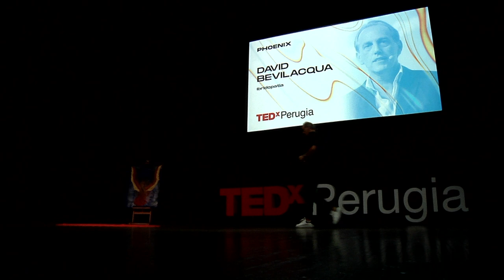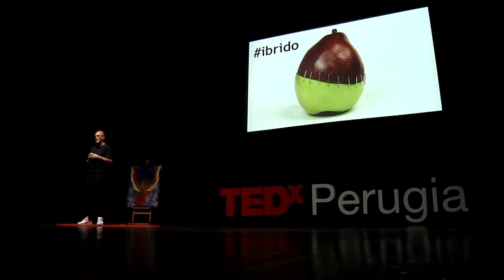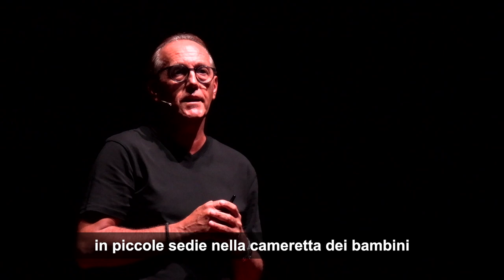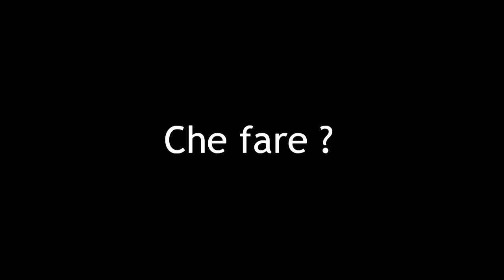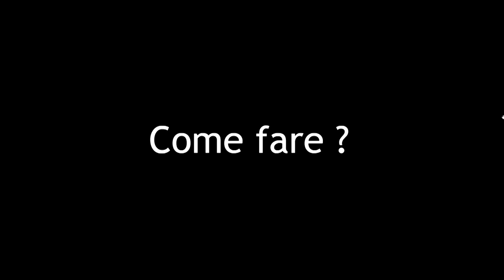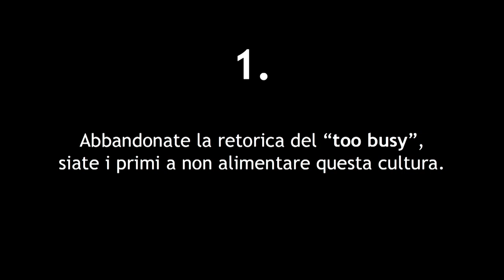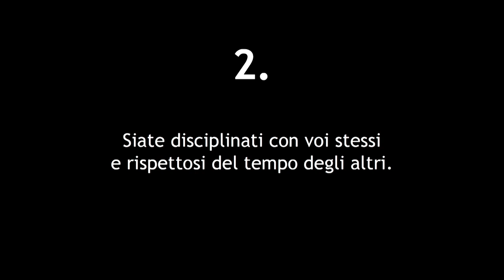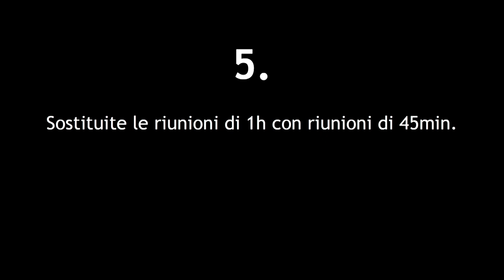Ibridopatia | David Bevilacqua | TEDxPerugia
David Bevilacqua, di fronte alla platea del Teatro Morlacchi di Perugia, si espone sul concetto di Hybrid working che spinge verso la remotizzazione, tradisce la promessa dello smartworking di restituirci più tempo e pensiona definitivamente il work life balance: il futuro del lavoro deve puntare verso una nuova armonia che possiamo provare a costruire insieme. Uno dei punti di riferimento del panorama imprenditoriale italiano ed europeo, David Bevilacqua è il CEO di Ammagamma, società di Artificial Intelligence e data science. La sua brillante visione, raccontata nel libro "Parole per cambiare rotta", lo ha portato a scalare i vertici prima di Cisco Italia, poi di Cisco Sud ed Est Europa ed infine Cisco EMEA. In aggiunta, David ha volto attività come Senior Advisor per società del calibro di Engie, Technogym e Jakala; è stato Vice Presidente dell’American Chamber of Commerce Italy e membro del consiglio direttivo di Action Aid Italia. This talk was given at a TEDx event using the TED conference format but independently organized by a local community.